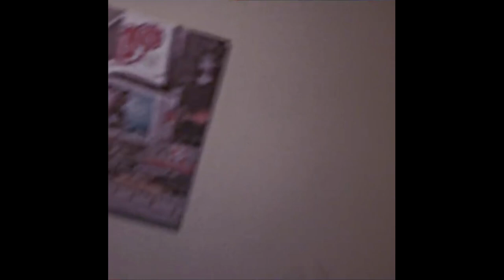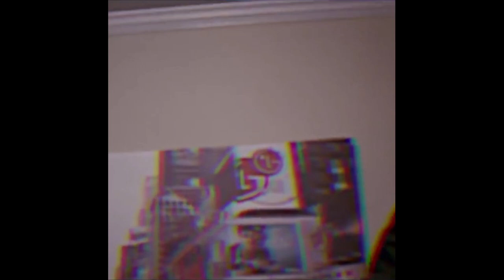Old Playboi Carti x MexikoDro Type Beat ''Another Round''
@Prod. KillDill